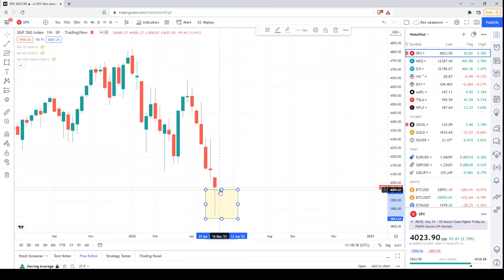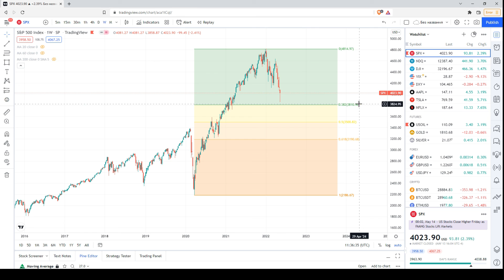Технический анализ индекса S&P 500 (SPX/USD) | 14.05.2022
В этом видео я проанализировал ценовой график американского индекса S&P 500 (SPX/USD), используя технический и свечной анализ на разных таймфреймах.

Важно!

Несколько слов обо мне:

Я профессионально работал валютным аналитиком в течение последних 15 лет, а также в качестве криптоаналитика за последниe почти 5 лет.